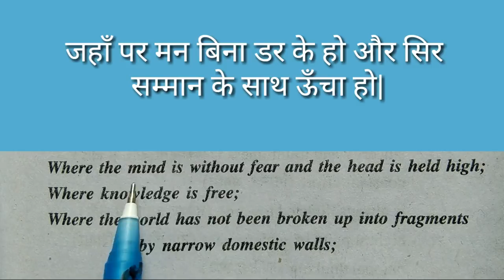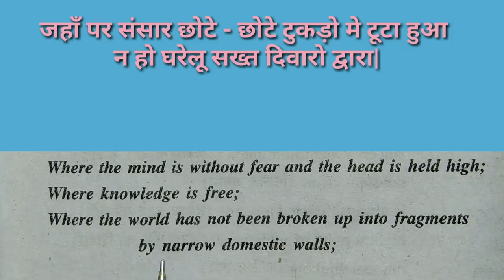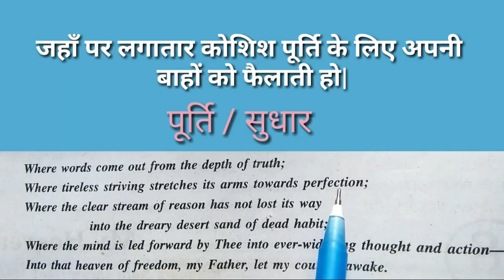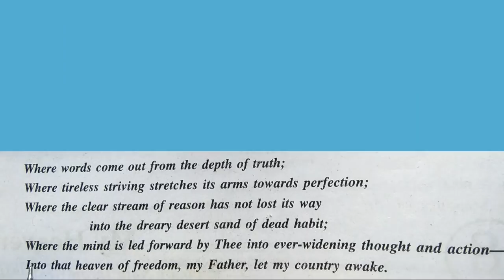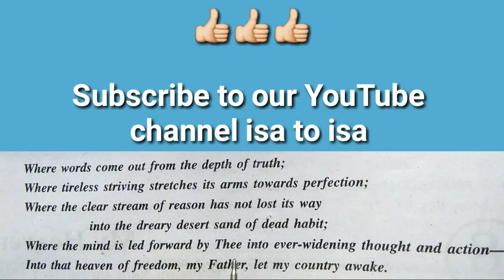My heaven poem in Hindi सबसे ही सरल मार्ग explanation का